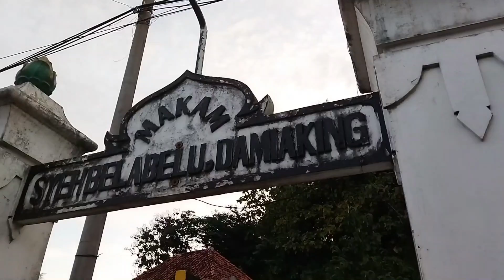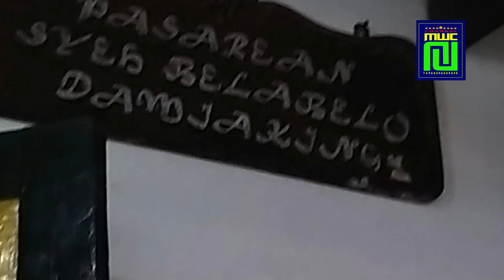ZIARAH DIMAKAM SYEKH BELA BELU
Sahabat,, kali ini kita akan ngalab berkah ngaji sejarah dimakam Syekh Bela belu Disarikan dari berbagai sumber cerita tinutur, Syeh Bela Belu bernama kecil Jaka Dandun, salah satu putera Prabu Brawijaya terakhir dari Majapahit. Pada akhir masa kejayaannya, Majapahit terlibat perang saudara berlarut-larut yang disebut Perang Paregreg. Seiring dengan hal itu pengaruh Islam mulai masuk dan menguat di Majapahit. Banyak punggawa dan kawula Majapahit menyingkir akibat huru-hara, sebagian kawula juga belum bersedia memeluk agama baru. Jaka Dandhum bersama pengikutnya keluar kerajaan mencari daerah yang dianggap aman dan tenang. Mereka menyisir jalur pantai selatan menuju barat karena merupakan kawasan yang tidak pernah dirambah orang,kawasan ini asing dan menakutkan. Dalam kurun waktu yang Panjang sampailah Perjalanan itu di kawasan Parangtritis. Setiba di kawasan Parangtritis ini Jaka Dandhun merasa tentram, tenang dan tersembunyi dari keramaian.
Dikisahkan Syekh Bela belu bukanlah sembarang wali,beliau sangat sakti mandraguna.namun ada yang beda engan syeh bela belu, ketika seseorang tirakatat mendekatkan diri kepada Alloh dengan berpuasa menahan lapar dan dahaga, berbeda dengan syeh belalu belu yang tirakatnya dengan cara makan makanan kesukaan nya yaitu  nasi liwet. Namun kadigdayaannya dikalahkan oleh maulana magribi seorang da’I yang diperintahkan raden patah untuk mengislamkan masyarakat pesisir kidul, dan kemudian she bela belu masuk islam Bersama para pengikutnya,
Dalam Penyebaran Islam Syekh Bela belu dibantu oleh adiknya dibantu,Syekh Damiaking.
Berkat dakwah beliu penduduk Pantai Selatan banyak masuk Islam.Setelah berhasil mengislamkan masyarakat wilayah Yogya dan parangtritis ,Syekh Bela belu mengikuti perjalanan dakwah Syekh Maulana Magribi ke Daerah lain yang penduduknya belum masuk Islam.Beliau selalu mengikuti ke manapun Syekh Maulana Magribi pergi berdakwah .
Hingga akhirnya belau wafat dan dimakam kan di dibukit Banteng setinggi 250m,Desa Parangtritis ,Kretek,Bantul,Yogyakarta. Tidak ada pos jaga atau petunjuk lain di sekitar gerbang masuk makam ini, sehingga kita bisa langsung menapaki anak tangga sekitar 350 yang lumayan panjang, tajam menanjak, dan berkelak-kelok. Sebelum sampai dipuncak kita disuguhkan pemandangan lepas ke arah pantai parangtritis Laut Selatan. Silir angin serta pepohonan yang menaungi undakan, membuat perjalanan terasa tidak begitu berat. Konon syeh bela belu adalah seoarang seniman yang ahli dibidahng memahat patung beliau membuat patung banteng, maka bukit itu kemudian dikenal oleh penduduk sebagai Bukit Banteng atau Gunung Banteng.
Syekh Bela Belu dimakamkan di bukit Mancingan Parangtritis Bantul Yogyakarta. Beliau dimakamkan bersama dengan adiknya, yaitu Syaikh Damiaking. Tidak jauh dari makam beliau, terdapat makam gurunya, yaitu Syaikh Maulana Maghribi. Makam she bela belu senantiasa dijaga oleh para Abdi Dalem Keraton Yogyakarta,. Untuk menuju ke tempat ini, pengunjung harus melewati sekitar 350 anak tangga. Ketika kita menoleh ke kanan, terhampar pemandangan pantai Parangkusuma yang memanjakan mata.Begitu sampai dimakam, Pemandangan dari atas tampak hamparan pantai Parangkusuma dan pantai selatan begitu indah. kita dapat berziarah di Makam Syaikh Bela Belu dan Syaikh Damiaking dengan hembusan angin dari pantai selatan yang menyejukkan dan menambah ketenangan jiwa..